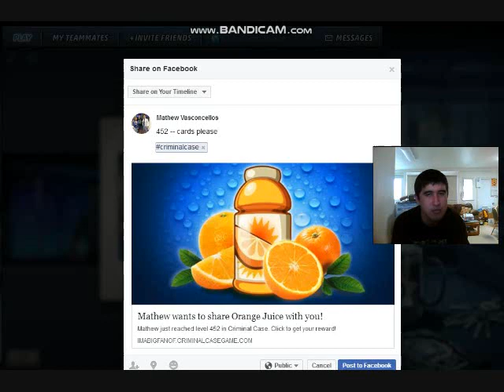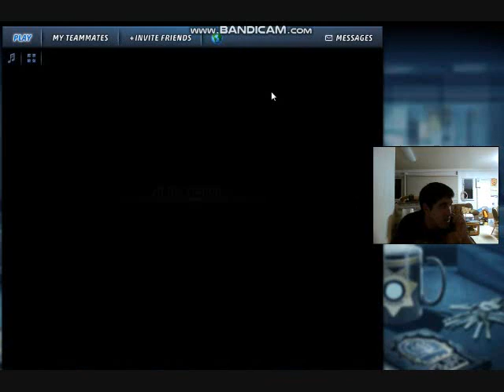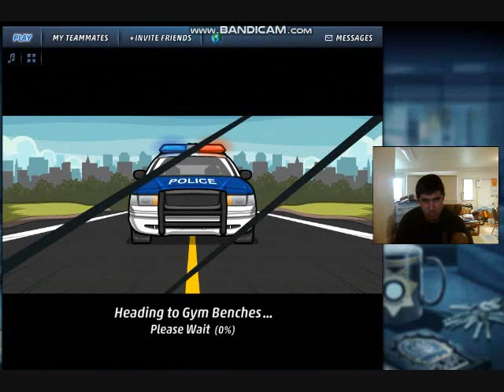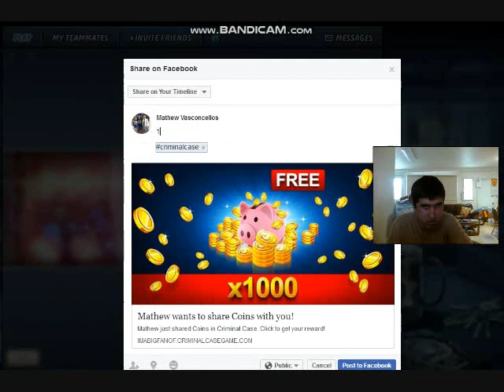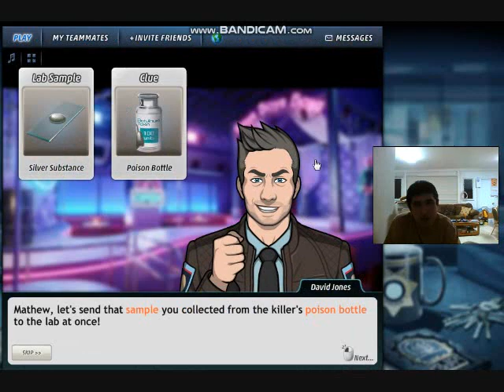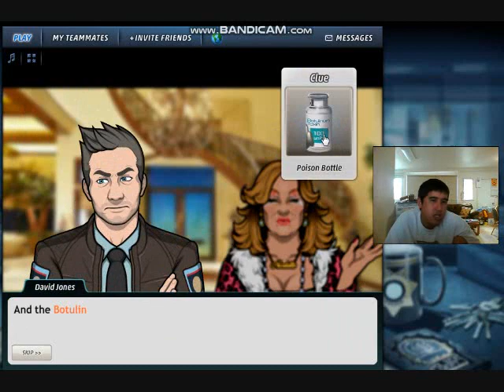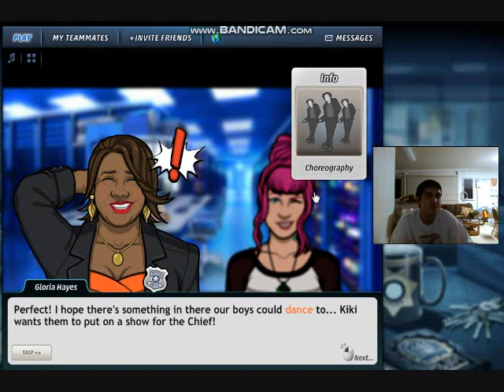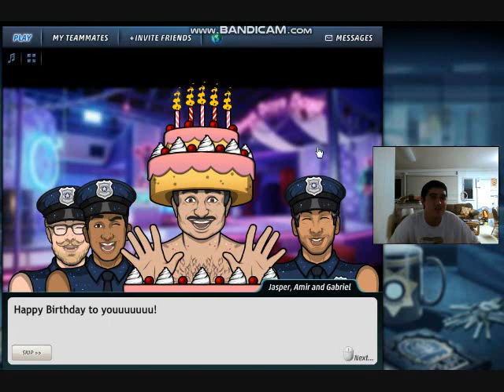Criminal Case The Conspiracy Case #11 ("Hot Mess")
Case #11 in The Conspiracy -- "Hot Mess"